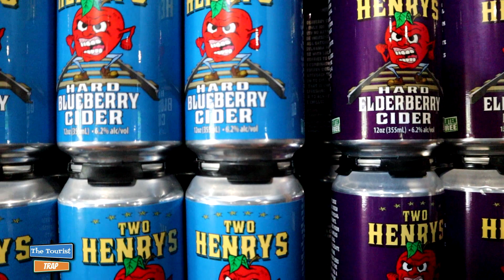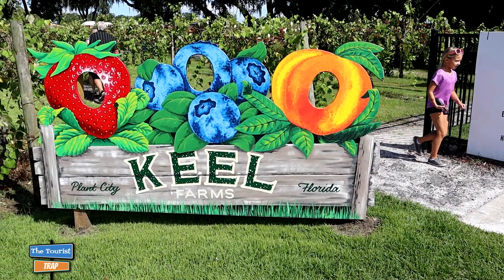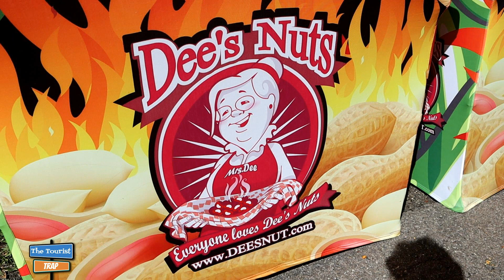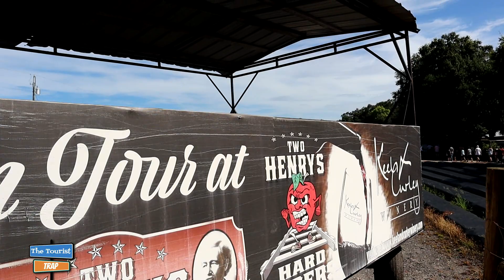Keel Farms Watermelon Festival and watermelon eating contest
Keel Farms watermelon festival featuring a watermelon eating competition among other fun things. Admission and parking for the festival are free for everyone. This event is also pet-friendly.

A celebration of the summer watermelon harvest, the festival is presented by Keel Farms, Keel & Curley Winery, and Two Henrys Brewing Company. Watermelons will be available for purchase, along with a variety of watermelon treats the whole family can enjoy.